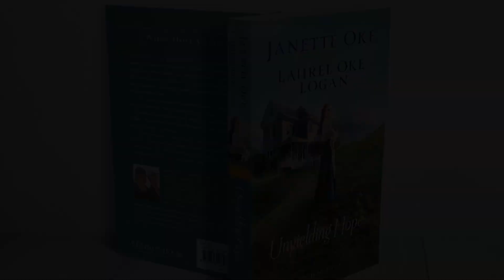Interview with Janette Oke on Unyielding Hope, When Hope Calls #1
Janette discusses the inspiration behind Unyielding Hope, her the first sweeping companion novel to Hallmark’s When Hope Calls. The show follows the sisters Lillian and Grace, orphanage operators who appeared in the When Calls the Heart 2018 Christmas episode. These novels offer special backstory and events not depicted on screen.

Lillian Walsh rushes to a reunion after discovering the sister she believed dead is likely alive. But Grace has big dreams beyond anything Lillian is prepared for. Can Lillian set aside her own plans and join her sister in an adventure that will surely change them both?

Unyielding Hope by Janette Oke and Laurel Oke Logan
When Hope Calls #1

Bethany House Publishers
A division of Baker Publishing Group
Bethanyhouse.com